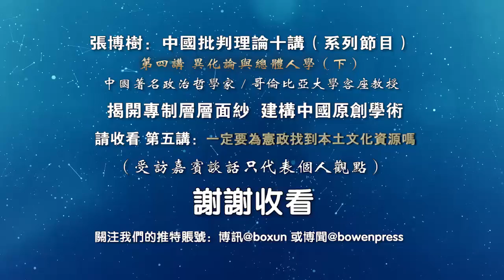张博树《中国批判理论十讲》第四讲：异化论与总体人学（下）